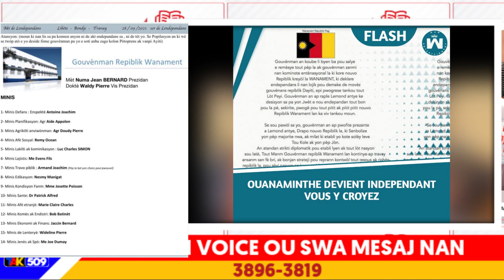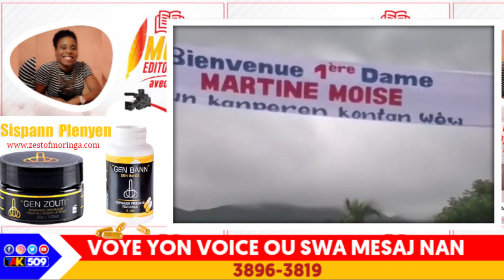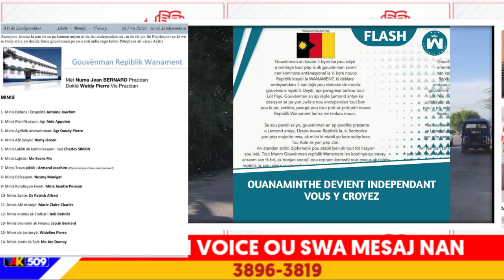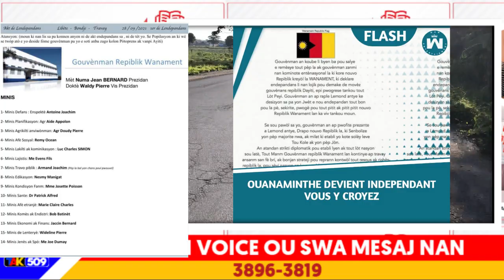Menm nèg yo pyeje Martine.../gwo dezakò nan akò PM lan, Andre Michel pete koken/ prezidan wanament .